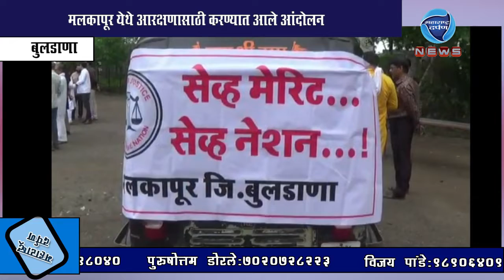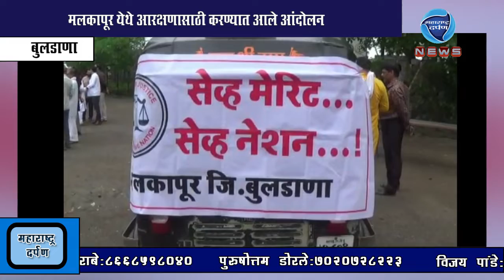बुलडाणा : मलकापूर येथे आरक्षणासाठी करण्यात आले आंदोलन: महाराष्ट्र दर्पण : ५/८/२०१९